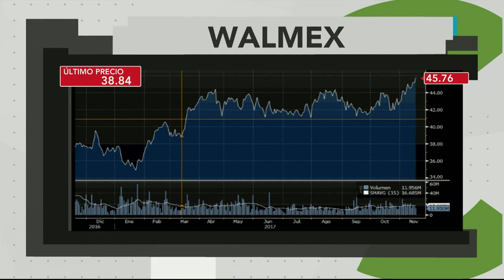¿Son recomendables las ofertas que ofrece el Buen Fin?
Amin Vera, analista económico en jefe de Black Wallstreet Capital y  Gabriel Rodríguez Calderón, trader independiente.